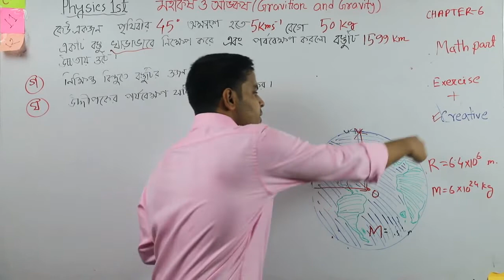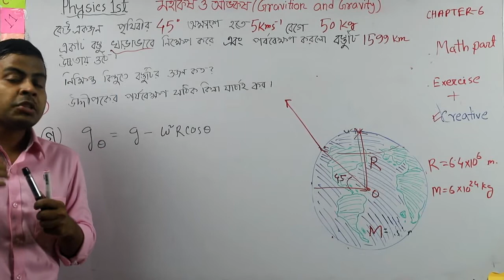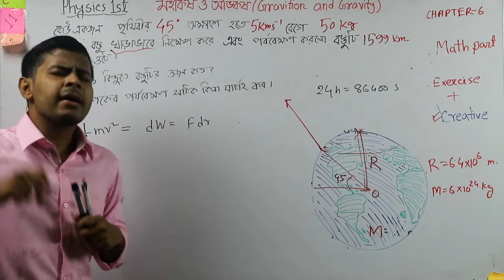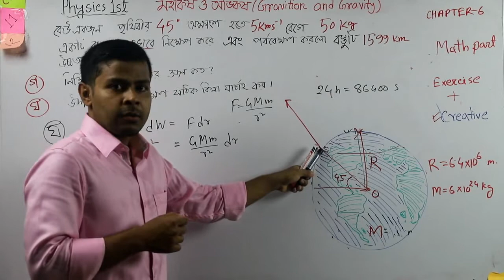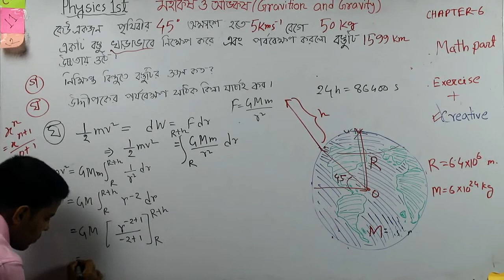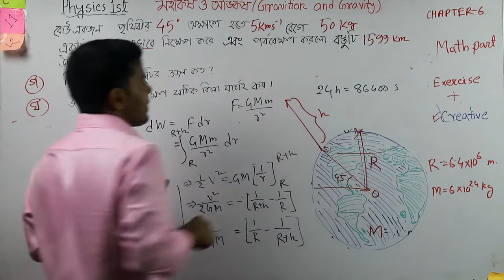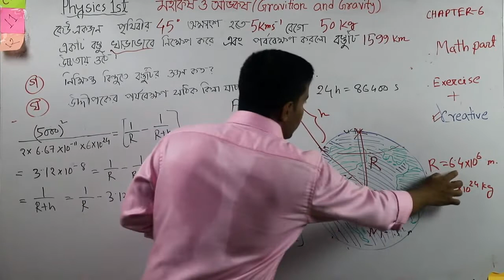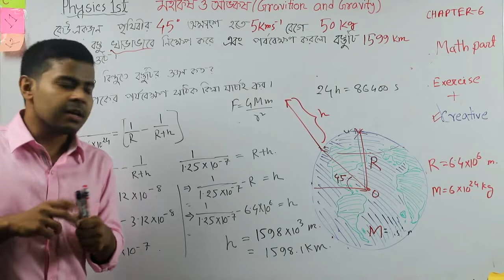Physics 1st Chap-6 মহাকর্ষ(Gravity) MathPart - 5 Rotational